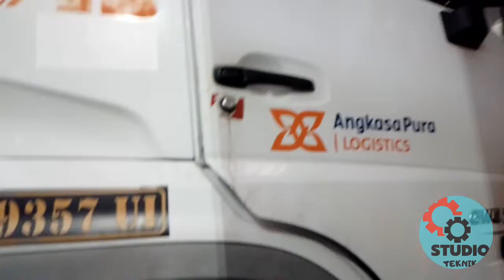PROSES UJI COBA DUMP TRAILER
uji coba dump trailer sebelum siap kirim